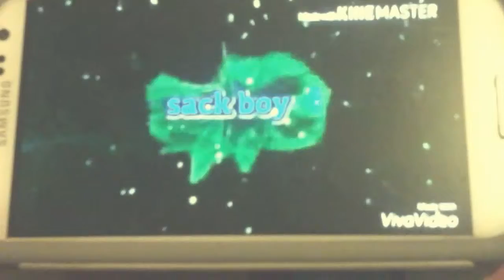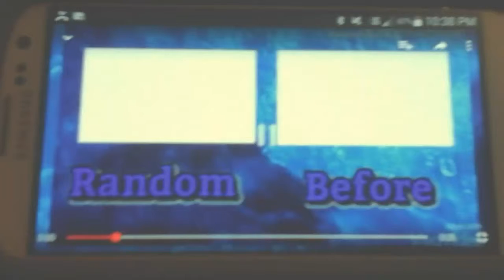Challenge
Challenge expires April 10th